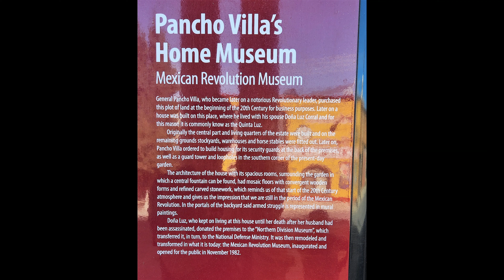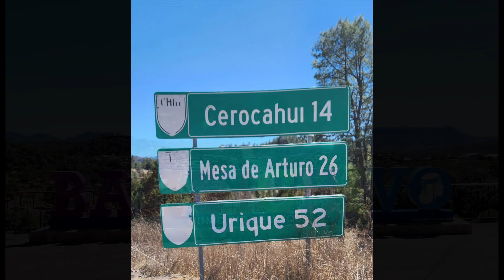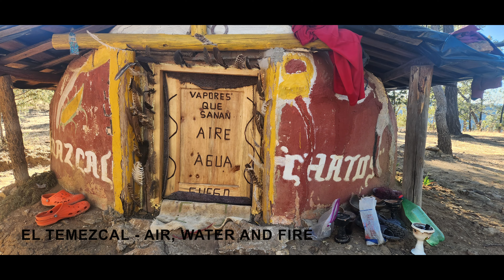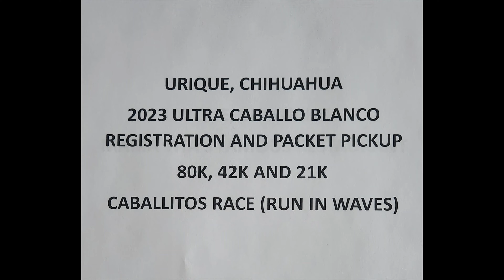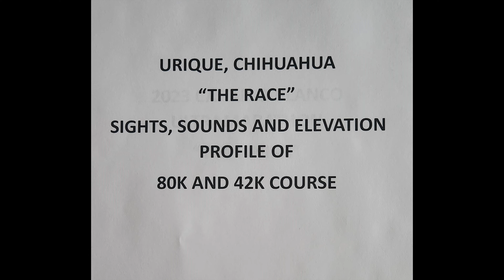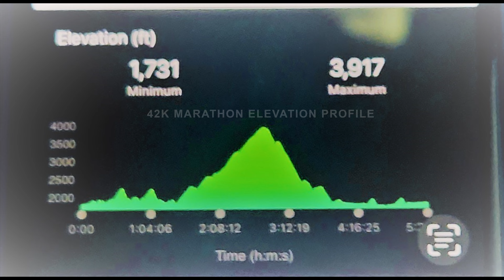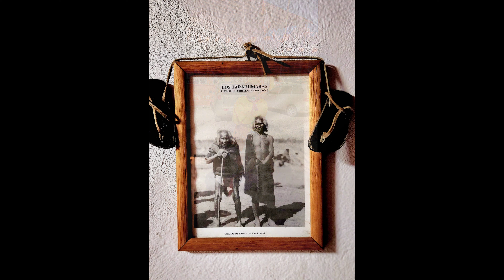Final Caballo Blanco Ultra Video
My 2023 Caballo Blanco Ultramarathon Experience (Copper Canyon, Chihuahua, Mexico)